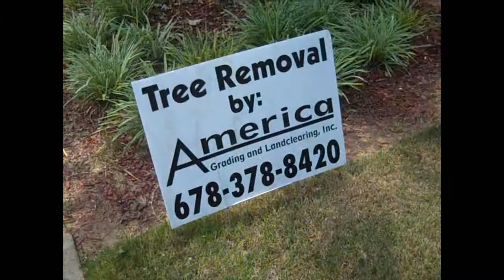Customer service is key to your success | Vermeer Tree Care Equipment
Danny Prudeaux believes that any customer issue needs to be addressed and resolved on-site. That's why his company - America Grading and Landclearing, Inc. - has thrived. Danny makes a point to ensure the customer is satisfied with the work before a crew leaves the job site. It's an added touch that customers appreciate.